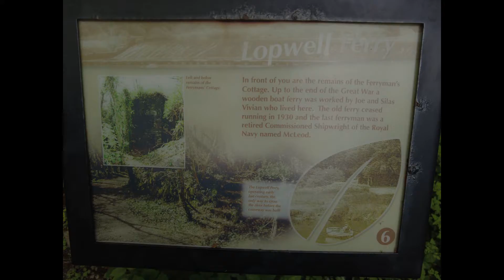Lopwell Dam, near Buckland Abbey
Dinner & a quiet stroll around Lopwell Dam